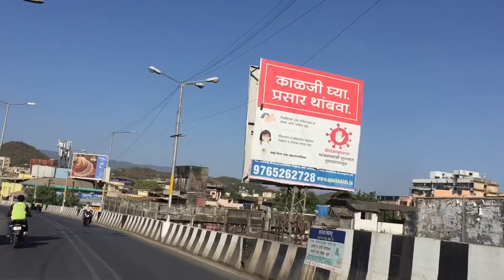😎 lockdown 🔐 🇮🇳haircut 💇🏻‍♂️🤫sorry mumbai police 👮🏻‍♂️ Darshanly